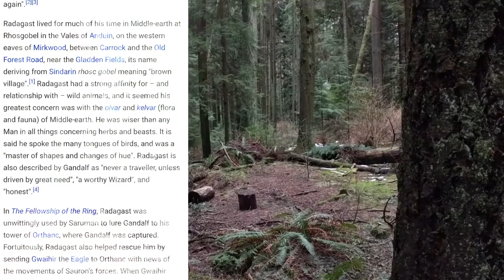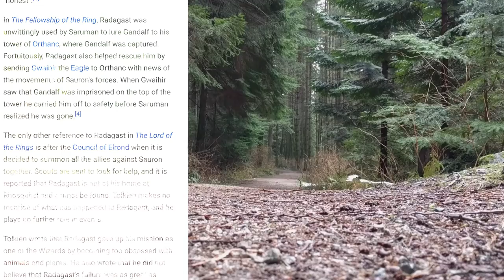[Danger Mix;[Finding Radagast]]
Music

Part 1:

Rampue - Live At Robot Heart - Burning Man 2015